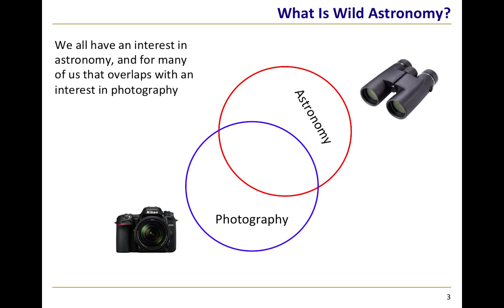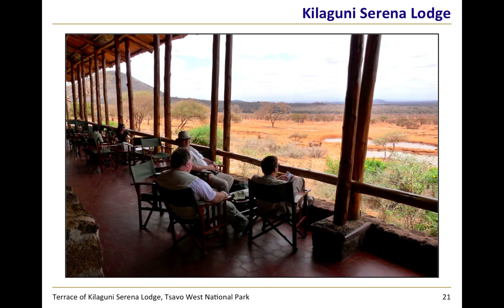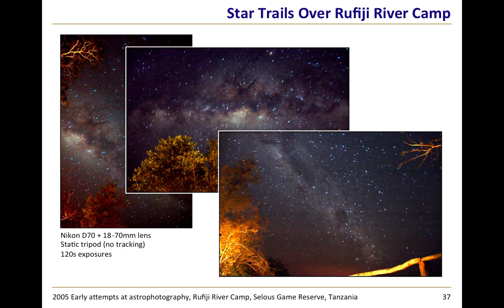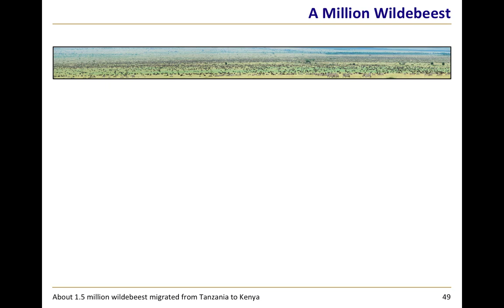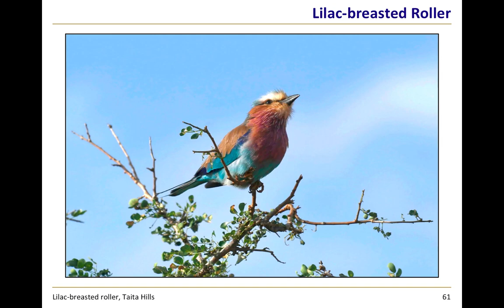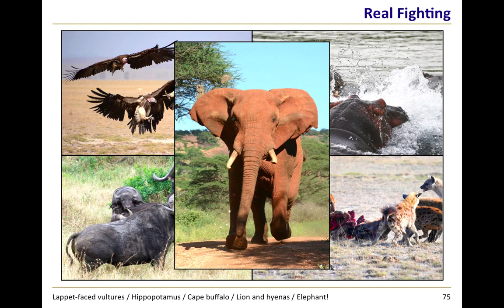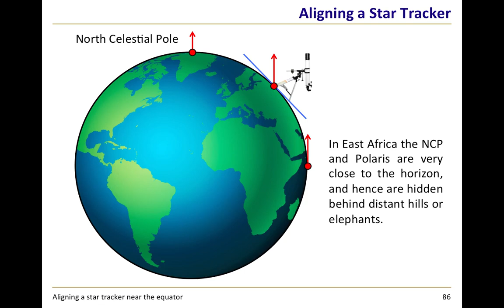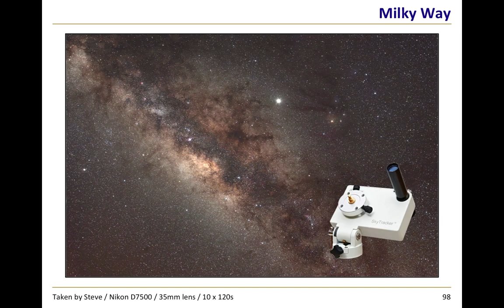Wild Astronomy (SoU3A)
An outreach talk given to the Southport U3A Astronomy Group.